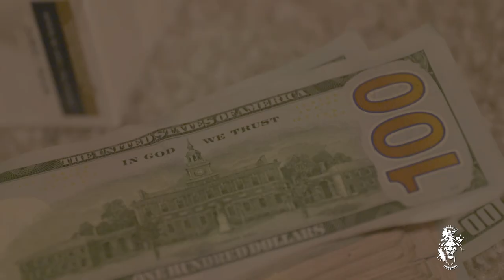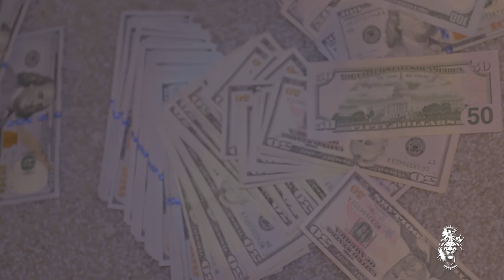Young 23 Money Meco Jvmpman Luchi